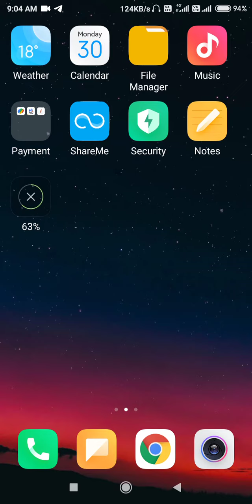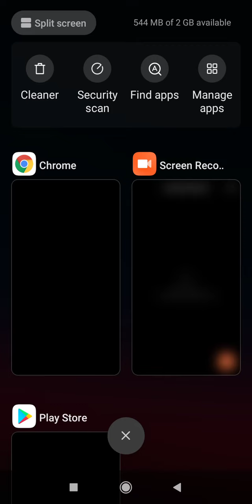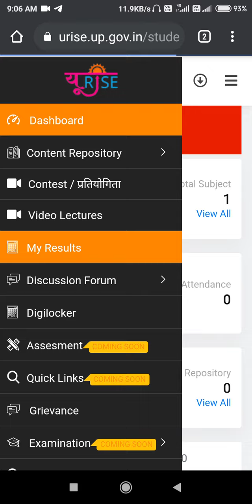BTEUP रिज़ल्ट पोर्टल में बहुत बड़ा बदलाव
अब Urise के जरिए देख पाएंगे रिज़ल्ट
पहले result.bteupexam.in ओपन करने पर रिज़ल्ट का पेज खुलता था अब Urise का पेज खुल रहा है।